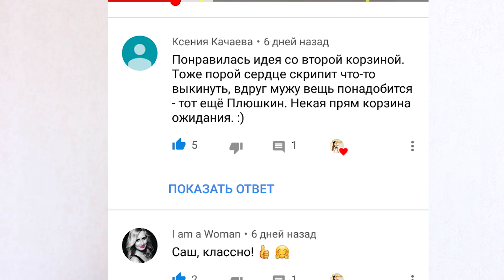самый ЭФФЕКТИВНЫЙ способ быстро расхламить ванную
Быстрая уборка грязной ванной состоит из нескольких важных шагов:

1:50 - выносим из ванной абсолютно всё (кроме сантехники)))
2:20 - намываем до блеска ванную комнату
4:00 -берем ручку и блокнот и выполняем упражнение
5:55 - ненужные вещи, которые жалко выбросить
10:57 - лайфхак для ванной комнаты